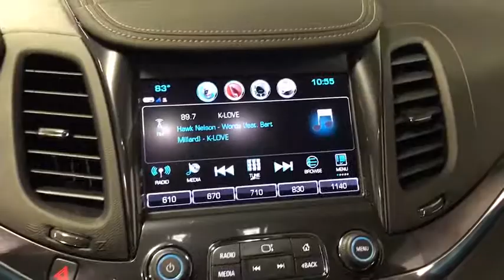2018 Chevrolet Impala Miami Shores, Aventura, Miami Beach, Miami Lakes, Miami, FL R16232A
Mosaic Black Metallic Used 2018 Chevrolet Impala available in Miami Shores, Florida at Tropical Chevrolet. Servicing the Aventura, Miami Beach, Miami Lakes, Miami, FL area.

Tropical Chevrolet
8880 Biscayne Blvd

Black Metallic 2018 Chevrolet Impala Premier 2LZ FWD 6-Speed Automatic Electronic with Overdrive 3.6L V6 DI DOHC GUARANTEED FINANCE APPROVAL FOR EVERYONE. , LOWEST PRICES ON NEW CHEVROLET IN THE COUNTRY. brbrbrAwards:br * 2018 KBB.com 5-Year Cost to Own Awards * 2018 KBB.com Best Buy Awards * 2018 KBB.com Best Family Sedans * 2018 KBB.com 10 Most Awarded Cars * 2018 KBB.com 10 Most Awarded Brands